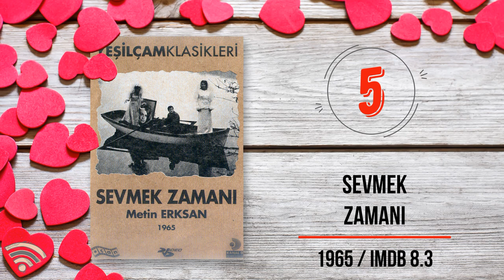Kalbinize Dokunacak En İyi 20 Aşk Filmi / En iyi filmler / Film listeleri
Çevrimiçi editörleri olarak 50 aşk filmi arasından konusu, müzikleri, çekim teknikleri ve karakterleri puanlayarak sizler için “kalbinize dokunacak en iyi 20 aşk filmi” listesini hazırladık. Listemizi oluşturduktan sonra sıralarken kişisel olarak haksızlık yapmamak için imdb puanları çerçevesinde bir sıralama oluşturduk. Açıkçası ortaya çıkan listeden de, imdb sıralamasından da oldukça memnunuz. Bu filmlere “kalbinize dokunacak en iyi 20 aşk filmi” listesi olarak baktığımız gibi, ayrıca “ölmeden önce mutlaka izlemeniz gereken en iyi 20 aşk filmi” olarak da bakabiliriz.
İşte, aşk dolu kalplere her vakit dokunacak olan 20 film…

20 numara Kasımda Aşk Başkadır / 2001 / imdb 6.7

19 numara Melekler Şehri / 1998 / imdb 6.7

18 numara Issız Adam / 2008 / imdb 6.8

17 numara Özel Bir Kadın / 1990 / imdb 7

16 numara Aşk Tesadüfleri Sever / 2011 / imdb 7.3

15 numara Başka Dilde Aşk / 2009 / imdb 7.4

14 numara İngiliz Hasta / 1996 / imdb 7.4

13 numara Cesaretin Var mı Aşka? / 2003 / imdb 7.6

12 numara Umut Işığım / 2012 / imdb 7.7

11 numara Aynı Yıldızın Altında / 2014 / imdb 7.7

10 numara Brokeback Dağı / 2005 / imdb 7.7

9 numara Titanic / 1997 / imdb 7.8

8 numara Aşk ve Gurur / 2005 / imdb 7.8

7 numara Not Defteri / 2004 / imdb 7.8

6 numara Rüzgar Gibi Geçti / 1939 / imdb 8.1

5 numara Sevmek Zamanı / 1965 / imdb 8.3

4 numara Sil Baştan / 2004 / imdb 8.3

3 numara Amelie / 2001 / imdb 8.3

2 numara Kazablanka / 1942 / imdb 8.5

1 numara Selvi Boylum Al Yazmalım / 1977 / imdb 8.7

Hazırlayanlar;

Giriş Metni: Mahir Bora Kayıhan
Seslendirme: Adile Demirci
Video Montaj: Mahir Bora Kayıhan